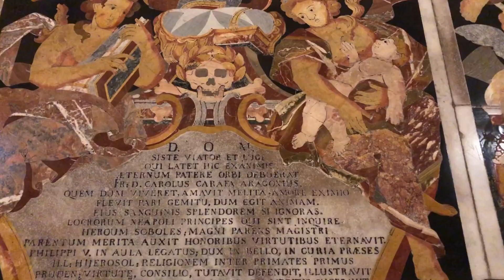5a A Liceo Frisi Monza 1978 a Malta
Maggio 2019: 3 giornate a zonzo per le isole di Malta, Gozo e Comino, da sessantenni festaioli, tra mare, sole, un pizzico di cultura, buon cibo e buon vino e soprattutto. tanta allegria! :D